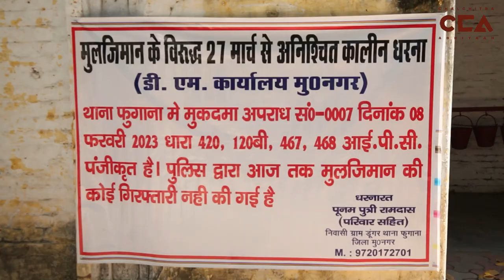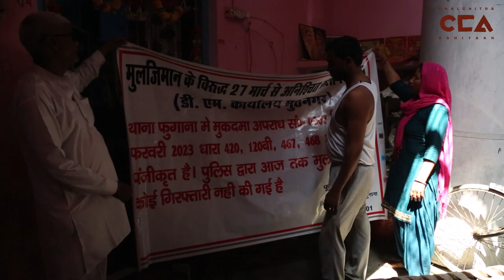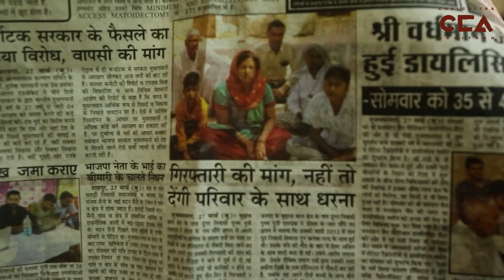ज़िला मुज़फ़्फ़रनगर में संघर्ष करती महिला || A woman struggling in Muzaffarnagar district- A CCA Report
उत्तर प्रदेश के ज़िला मुज़फ़्फ़रनगर में फुगाना थाना क्षेत्र की डूंगर गांव की रहने वाली महिला ने परिवार के साथ कलक्ट्रेट में धरना दिया। पूनम ने बताया कि उसकी शादी मेरठ के गांव पूठ निवासी विकास के साथ हुई थी। 2012 में उसके पति की मौत हो गई थी, जिसके बाद उसके देवर अनिल उर्फ बब्बू से उसकी शादी करा दी गई थी। ऐसे में करीब छह सालों से वह अपने दोनों बच्चों के साथ मायके में रह रही है। अभी तक पूनम के ससुराल वाले उसको घर वापस लेने नही आये है जिससे परेशान होकर उन्होंने थाना फुगाना में मुकदमा दर्ज कराया है लेकिन अभी तक आरोपियों की गिरफ्तारी नहीं की गई। इस धरने के बाद 5 अप्रैल 2023 को सीओ फुगाना के आश्वासन पर यह धरना हटा दिया गया है ।

टीम -विशाल स्टोनवॉल, इकरा अय्यूब सैफी, रासीदा अख्तर सिद्दीकी

A woman from Dungar village in Muzaffarnagar district, Uttar Pradesh, protested at the Collectorate with her family. She explained that she got married to Vikas from Pooth village in Meerut, but her husband passed away in 2012. After that, she was married to her brother-in-law Anil, also known as Babloo. She has been living with her children at her parents' home for about six years, as her in-laws have not taken her back to their home. She filed a complaint at Fugana police station, but no arrests have been made yet. The protest was lifted on April 5, 2023, after CO Fugana assured her.

Crew- Vishal Stonewall, Ikra Ayyub saifi, Raseeda akther siddiqi